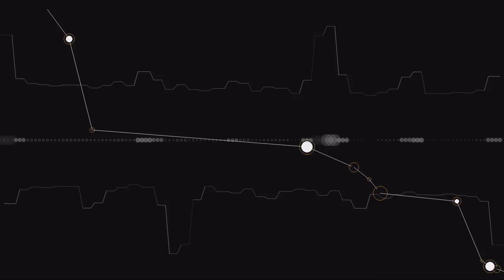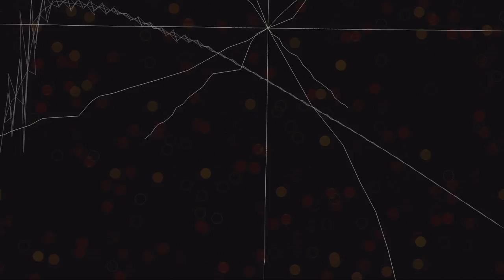Christian Fennesz + David Kollar + visuals by Zden (Next 2017)